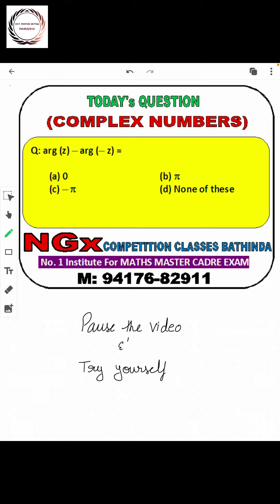Question of the Day 7